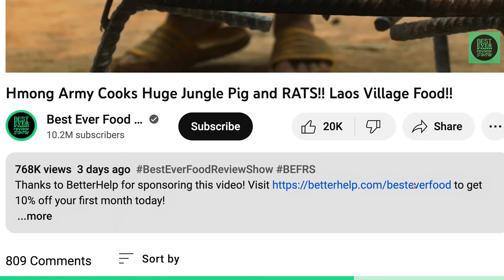This Tribe Survives On One Food!! Africa's Miracle Plant!!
1. DORZE BODO VILLAGE
INTERVIEWEES: Chief’s son: Kuru | Chief’s name: Zenebe

🇪🇹FALSE BANANA BREAD: Cut the false banana root, extract the inner skin, and ferment it for up to 8 months. After fermentation, chop and knead it with water. Serve with Dorze spicy pepper sauce. Collect the blood from the cow, chop the meat, and lay it on false banana leaves with local herbs. Enjoy!

🇪🇹CHILI SAUCE: To make the spicy sauce, finely mash small red chilies and combine them with water, ginger, coriander, and black cumin. Then, add bile and mix thoroughly.

🇪🇹KIKIL: In a large pot, chop onions and add turmeric. Next, add meat with bones and let it cook for approximately 1 hour. Finally, incorporate cow butter and additional meat into the pot.

🇪🇹AMICHO: Amicho is an Ethiopian root vegetable. It is the starchy underground “corm” from the root of the Enset plant (false banana). It’s typically treated like a potato, and boiled.

🇪🇹SUSA TATA: In a pot with simmering water, briefly cook the intestines for 5 minutes, then remove and clean them thoroughly. In a large wok, heat cooking oil, add chopped red onion and blood, and mix. Incorporate the intestines and continue stirring until they become crumbly. As a finishing touch, add a bit of melted cow butter.

🎬 CREDITS:
HOST » Sonny Side
DIRECTOR OF PHOTOGRAPHY » Tran Quang Dao
CAMERA OPERATOR » Dinh Tuan Anh
EPISODE EDITOR: Ngọc Lê Hồng
PRODUCTION ASSISTANT » Nhi Huynh
LOCAL FIXER » GoFurther.Tours | Birhanu